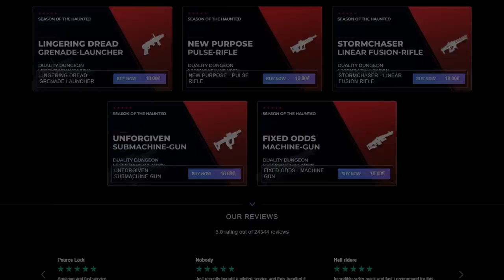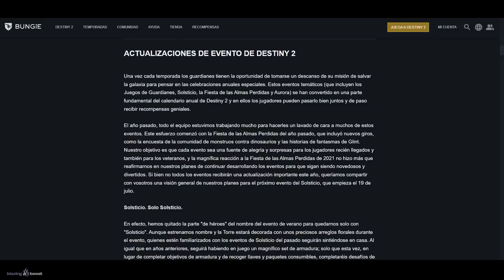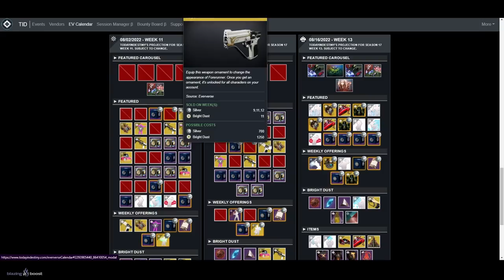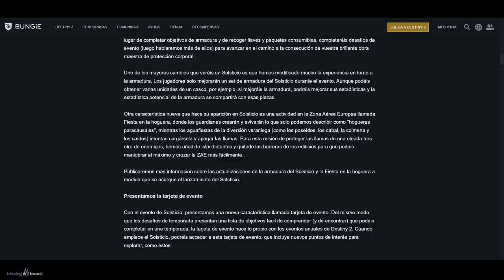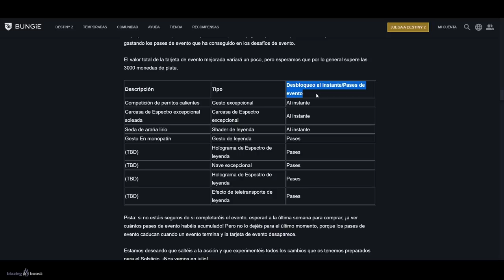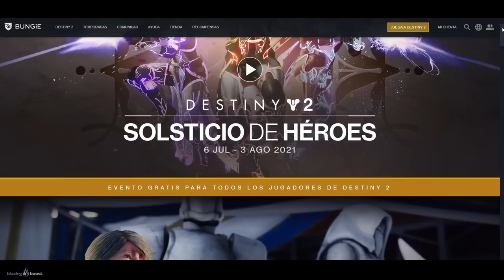SOLSTICIO 2022! ISLAS FLOTANTES! NUEVOS EXÓTICOS! CAÑON de MANO! TARJETAS! SELLOS y MÁS! | Destiny 2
0:00 Intro
1:34 Solsticio 2022 - Evento GRATUITO, detalles e info pasada
2:30 GRANDES CAMBIOS a Solsticio 2022 y otros Eventos
3:56 Nuevo Nombre, Nueva Actividad, Mapa, Desafios y Recompensas
5:56 Fecha y duración de Solsticio 2022
7:05 Nuevas Tarjetas de Evento y Tarjetas Mejoradas
8:56 Nuevos Sellos y Titulos de Eventos
10:30 Nuevas Recompensas de la Tarjeta de Evento Mejorada
12:40 Crítica a Bungie
13:50 Nuevo Cañon de Mano y Exóticos de Solsticio 2022
16:35 Outro

SOLSTICIO 2022! GRANDES CAMBIOS! NUEVOS EXÓTICOS! CAÑON de MANO! TARJETAS! SELLOS y MÁS! | Destiny 2
► ¡Sígueme!
• Accesorios Gaming 10% dto. Código wildgamer

► Comunidad de PS4: TheWildGamers
• CONSIGUE el SELLO en 1 DÍA! GLITCH de MÁXIMA REPUTACIÓN! CÓMO ARREGLAR el BUG y MÁS TRUCOS Destiny 2
• NOTAS del PARCHE! NUEVAS QUESTS! JEFES! NUEVO ROBOT de CALUS! MUÑECO CABEZÓN y NOTICIAS! | Destiny 2

💠MI PC:
• CPU: AMD Ryzen 7 5800X 3.8 GHz 8-Core Processor
• GPU/ Gráfica: Gigabyte GeForce RTX 3060 12 GB
• PLACA BASE: Asus ROG STRIX B550-F GAMING (WI-FI) ATX AM4
• CPU Cooler: Corsair H100i RGB PLATINUM 75 CFM
• Memoria RAM: Corsair Vengeance RGB Pro 32 GB DDR4-3200 CL16
• ALMACENAMIENTO: Samsung 970 Evo Plus 1 TB M.2-2280 NVME
• TORRE: Corsair iCUE 465X RGB ATX
• FUENTE: Corsair 850 W